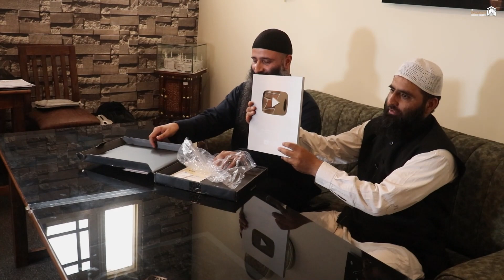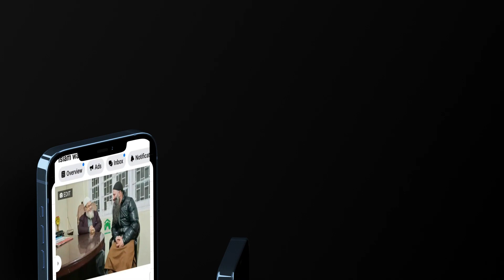Silver Button Unboxing by Shaykh Bilal Bin Abdullah & Dr Manzoor Ah Mir with IWOS Team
ALHUMDULILH

By the grandeur of allah s.w.t, our channel got acknowledged by YouTube through silver button . Although our channel is not monetized , alhamdulillah still every member of team tries to get best possible and authentic information for our YouTube family.
We are highly obligated to our viewers for their all time immense support throughout the journey of our team.
 We are also indebted to our teachers without whom this was not possible at all.
Keep supporting through your constant motivation and suggestions.
May Allah swt help us to maintain ikhlaas in these efforts and may this work get positive consideration in akhirat,inn sha allah
Our IWOS family had organised a small congregation in this regard,hope our viewers would also like to be part of it .

Venue : Ashh House Restaurant at Qammarwari Chowk Sgr

IWOS OFFICIAL SOCIAL MEDIA NETWORKS

All Rights of the Audio & Video Production is reserved for IWOS Production.Hence, It's not Permissible to re-upload on YouTube or other social media networks without permission. However , You may share our content on other social media networks.IWOS OFFICIAL SOCIAL MEDIA NETWORKS